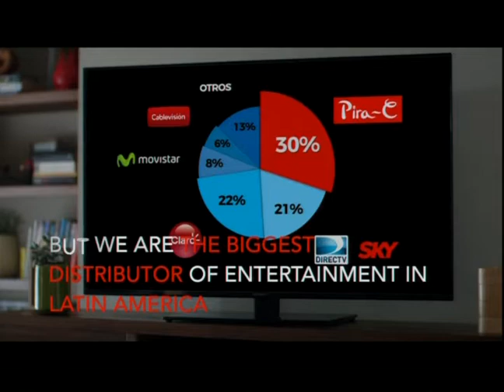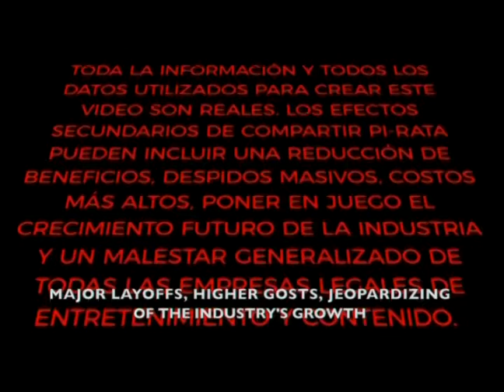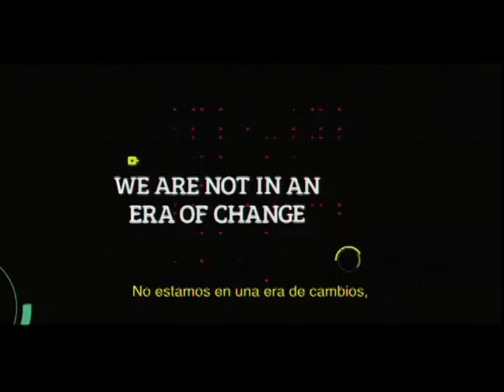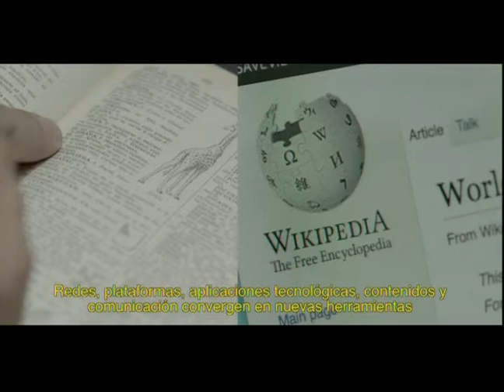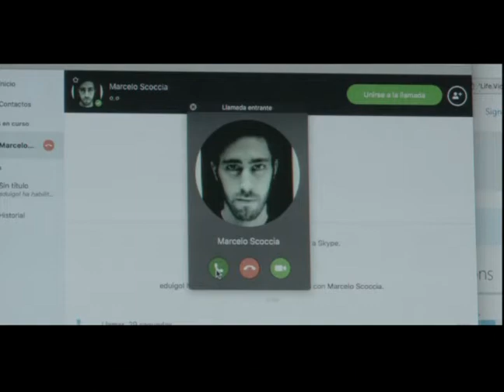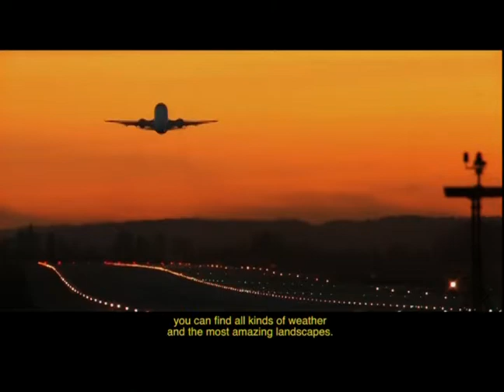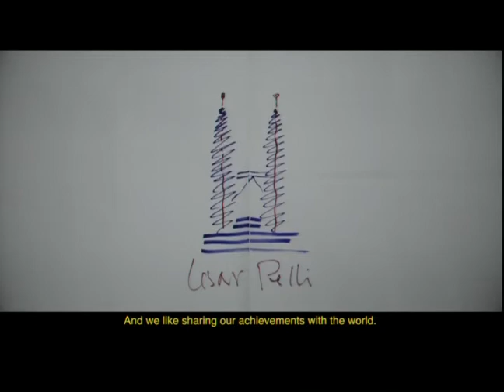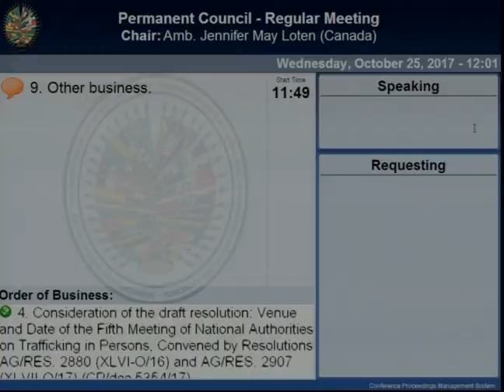Regular Meeting of the Permanent Council, October 25th 2017.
Presentation of the Handbook “Pay Television. Best Regulatory Practices to Combat Fraud of Subscription-Based Television Signals”   Time: 00:04

Commemoration of the centenary of the birth of Violeta Parra.  Time: 13:06

Consideration of the draft resolution: Venue and Date of the Fifth Meeting of National Authorities on Trafficking in Persons  Time: 45:22

Bringing the 2023 World’s Fair Back to the Americas  47:17

Establishment of the Style Committee of the Fifty-Second Special Session of the General Assembly.  Time: 1:22:44

Agreements on procedures for the Fifty-Second Special Session of the General Assembly . Time: 1:23:45

Approval of the following minutes of the Preparatory Committee for the Fifty-First Special Session and Forty-Seventh Regular Session of the General Assembly Time: 1:25:37

Other business. Time:  1:26:53